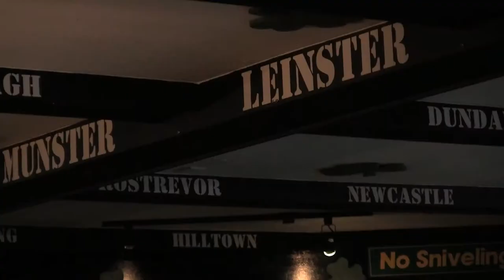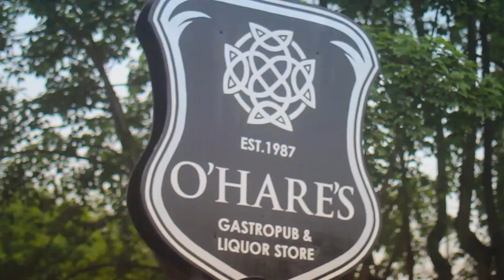O'Hare's GastroPub & Liquor Store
O'Hare's is a Irish Style Gastropub and Liquor Store located in Steveston, Richmond - BC, Canada.
There you can find quality food, many types of beers, craft beers, wines and many other beverages.

Video recording and editing by:
Vanessa Miyasaka
Fernando Cacciolari
Isabela Alves Mercuri

Produced by:
Steveston Insider